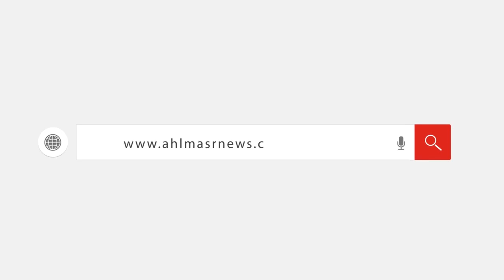طلاب الثانوية بالغربية يتوافدون على لجان المادة الأجنبية الأولى